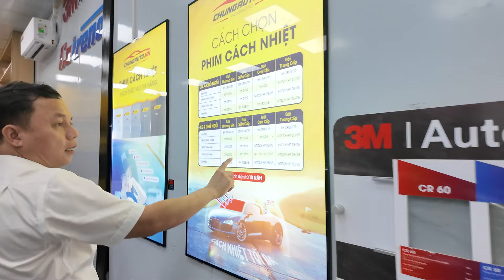Trực tiếp xưởng chungauto 11h trưa thứ 5- có rất nhiều xe đang làm dịch vụ